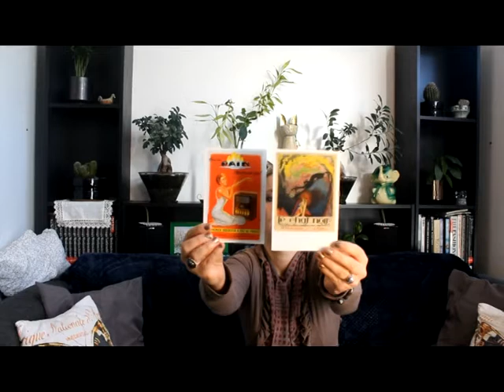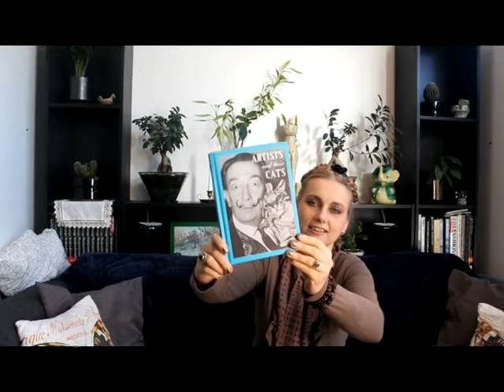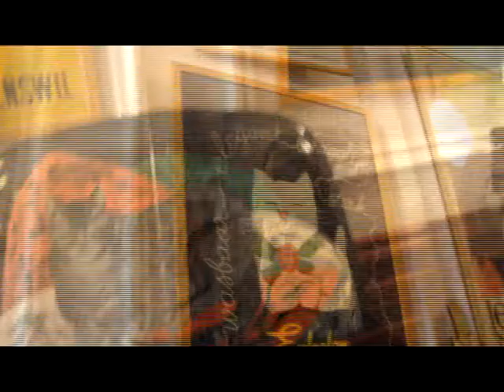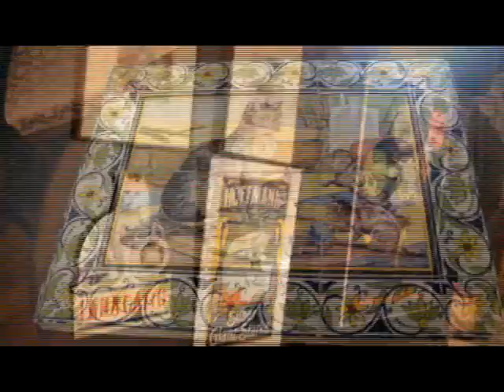CATs MUSEUM Amsterdam 2018